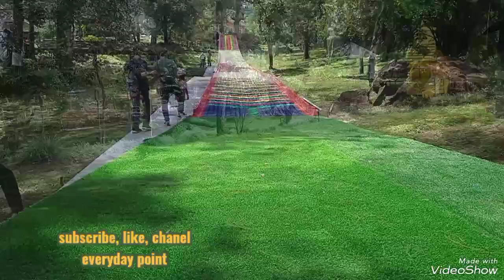Menikmati Wahana di Kaliurang Park